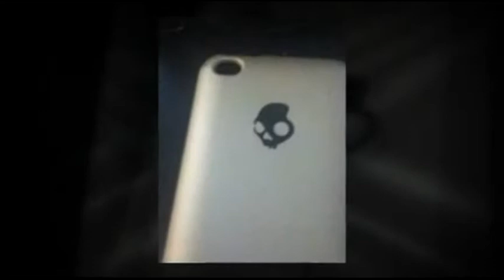My New intro